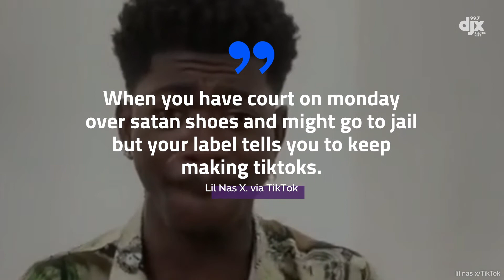Lil Nas X Makes Fun of Nike Court Trial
Lil Nas X is headed to court to deal with his "Satan Shoes" trademark infringement lawsuit with Nike. Lil Nas X released a promotional video for his new song, "Industry Baby," on July 19.